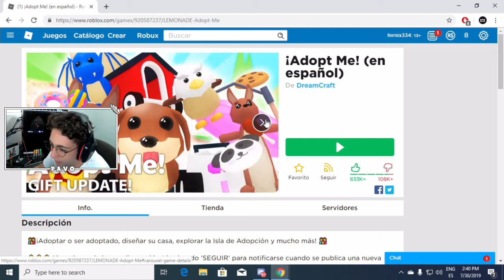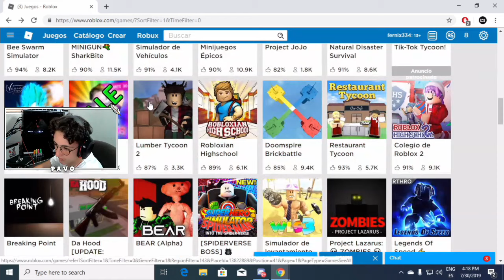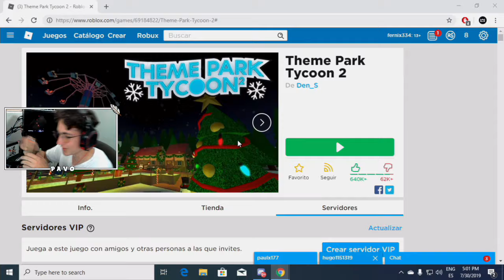EMPRENDEDOR DE ROBLOX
Colaboradores: